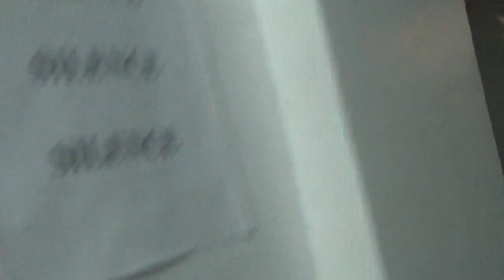mass tuesday of the 7th easter